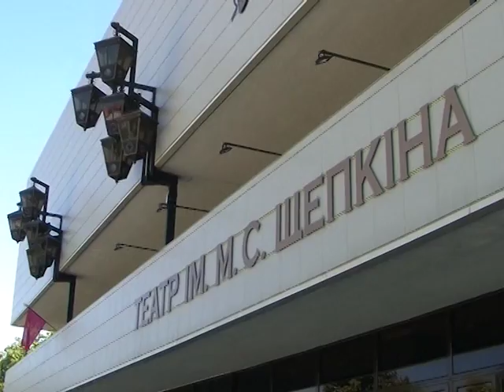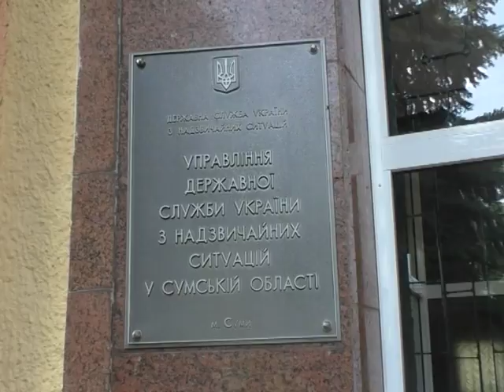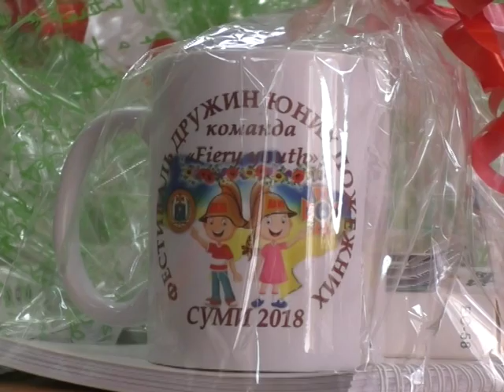Хроніка надзвичайних ситуацій. 25 червня 2018